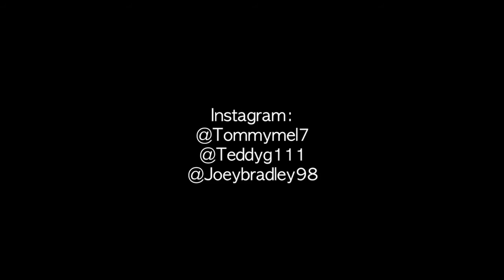Another Earth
This is our planet.